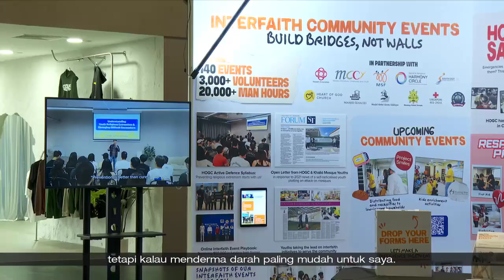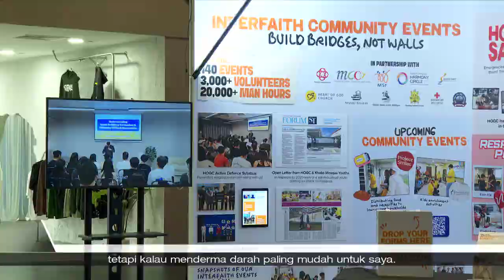Liputan Wartawan | Acara derma darah silang agama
Hampir 300 individu berkumpul di Gereja Heart of God untuk menderma darah pada petang Rabu, 30 Okt.

Acara silang agama itu dianjurkan bersama dengan Masjid Khalid dan Kuil Geylang United.

Lebih menggalakkan, jumlah penderma berusia 16 hingga 25 tahun adalah yang tertinggi sejak acara itu dimulakan pada 2017.